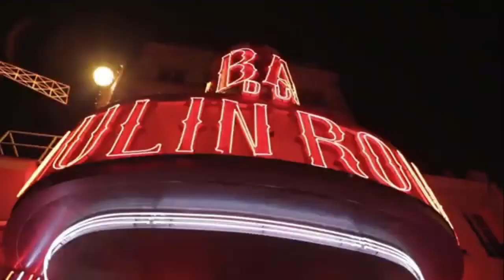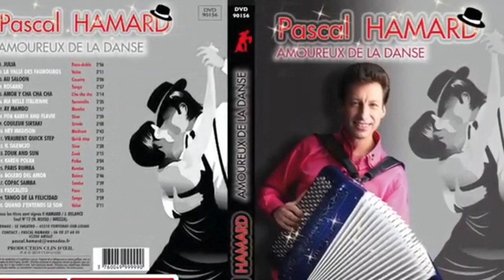ACCORDEON PASSION JACQUES ARNOULD PASCAL POUS1 PIERRE PERIBOIS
ACCORDÉON PASSION DJ POUS 1
une émission présentée par Jacques ARNOULD et JD
montage et réalisation : Jean Dominique FOURNET

Avec la participation de RCB RADIO 96.2
En partenariat avec les accordéons LEGENDE

Nos invités :

Pascal POUS 1 gérant de la salle LA MERIDIENNE à Montsoult dans le Val d'Oise
Avec la participation de Pierre PERIBOIS